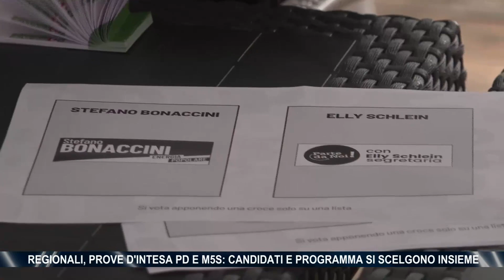Regionali, prove d'intesa Pd e M5s: candidati e programma si scelgono insieme